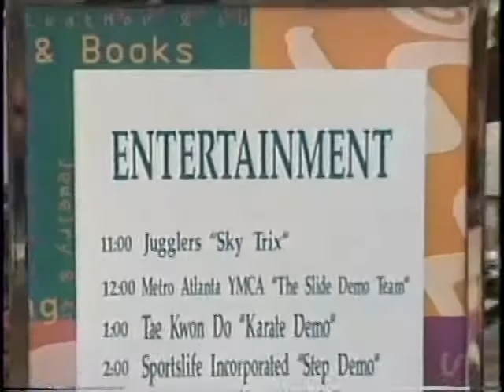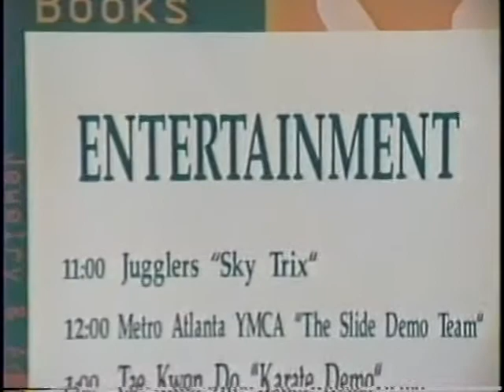1995-05-13 - Sky Trix - North Point Mall - Health Fest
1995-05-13 - Sky Trix - North Point Mall - Health Fest (includes daughter on shoulders)